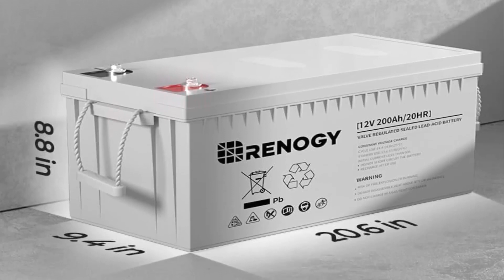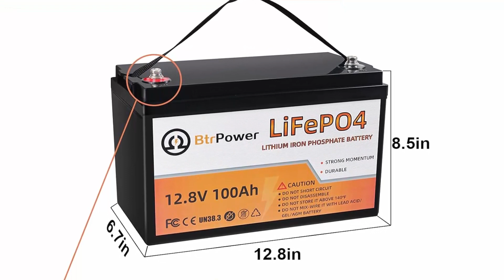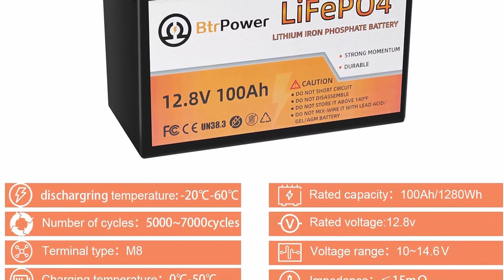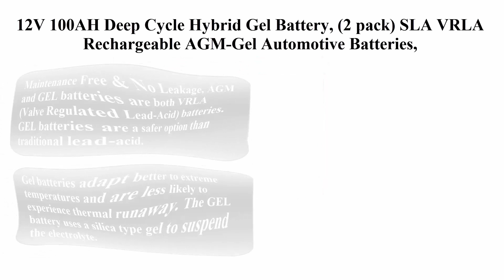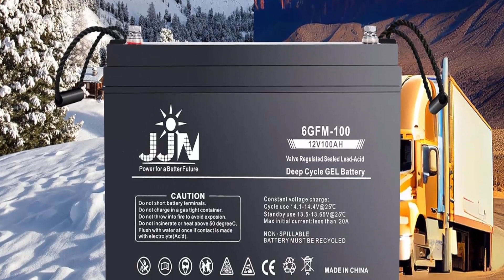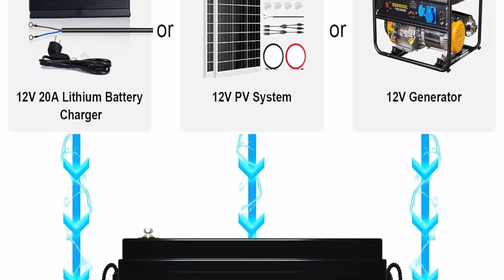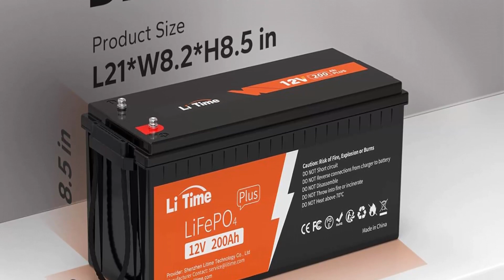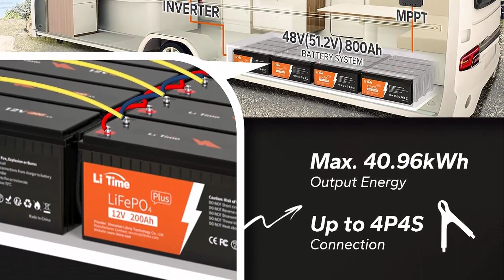top7 best New deep cycle battery in 2024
I have shared with you deep cycle battery from Amazon 👇
top 1. Renogy Deep Cycle AGM Battery 12 Volt 200Ah, 3% Self-Discharge Rate, 2000A Max Discharge Current

top 2. 2 Pack 12v 100ah Lithium Battery lifepo4 24v Lithium Iron Phosphate deep Cycle Marine Battery, 12 Volt Pack for rv Solar System Home Storage

top 3. Qty 2 VMAX MR127-100, Two Group 27 12 Volt 100Ah AGM Deep Cycle Marine batteries

top 4. 12V 100AH Deep Cycle Hybrid Gel Battery, (2 pack) SLA VRLA Rechargeable AGM-Gel Automotive Batteries,

top 5. 12V 200Ah Lithium LiFePO4 Deep Cycle Battery, Rechargeable Battery Up to 3000+ Cycles,

top 6. VMAX SLR155 12V 155Ah AGM Deep Cycle Rechargeable Battery

top 7. LiTime 12V 200Ah PLUS Lithium LiFePO4 Battery, Built-in 200A BMS, 4000+ Deep Cycles, Max 2560W Power Output,